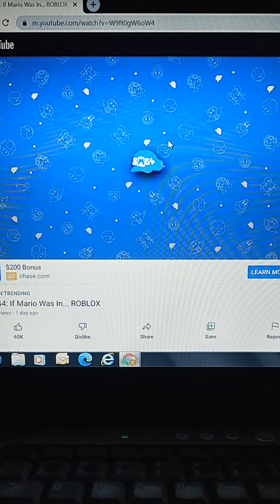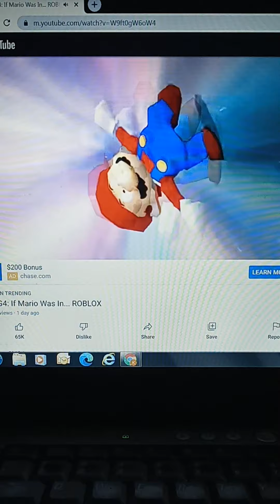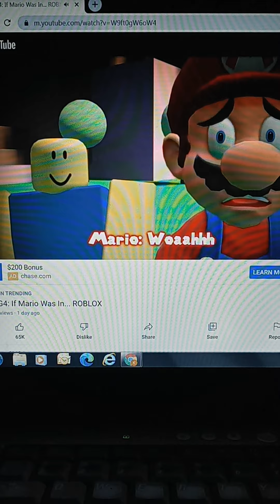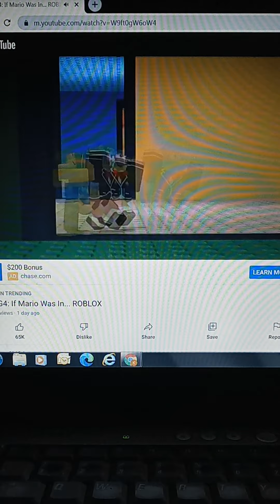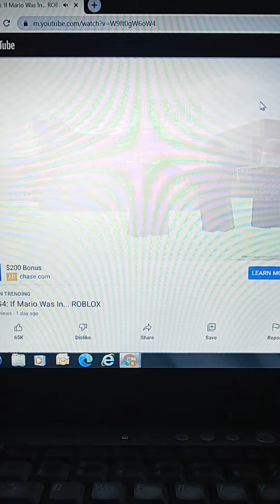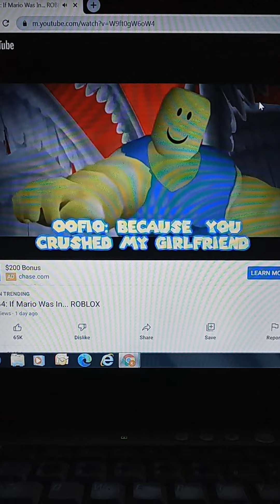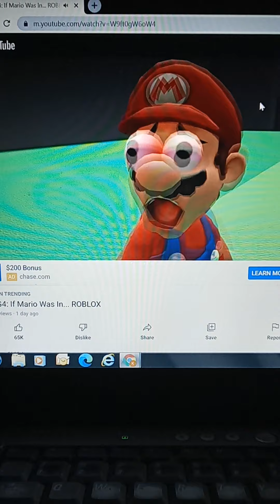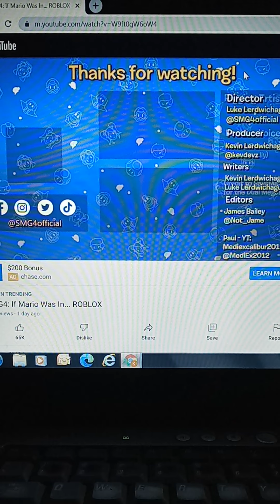if mario was in roblox reaction